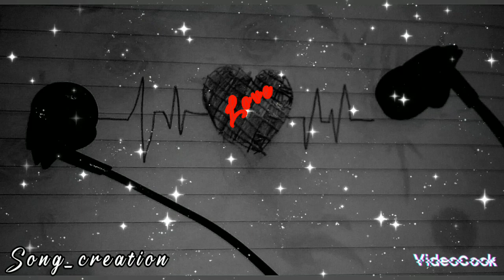mai to bas ek baar tumko dekhne ko tarsu/#@SAMRAT..88 /long song videos.